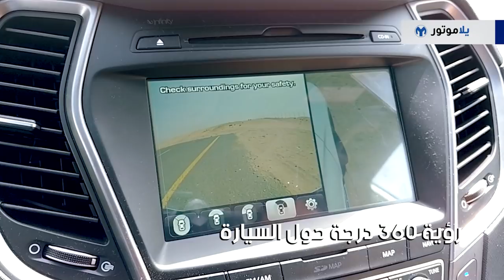المميزات الرئيسية لهيونداي سانتافي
معنا في تجربة اليوم الهيونداي سنتافي 2018، وهي احدى الخيارات المناسبة للذين يبحثون عن سيارة SUV عائلية لسبع ركاب. تتنافس السنتافي في أسواقنا مع سيارات مثل المازدا CX9، والهوندا CRV، والنيسان إكس تريل، والكيا سورنتو، والرينو كوليوس، دعوني أعرفكم أكثر على السنتافي وعلى مدى نجاحها بتقديم معادلة الصناع الكوريين التي تعتمد على تقديم تصميم مميز ومواصفات كثيرة وبأسعار منافسة.

شاهدوا هذا الفيديو للتعرف على أهم ميزات السانتافي.